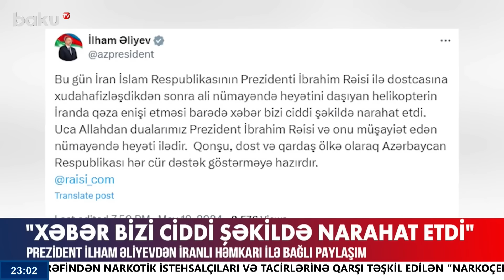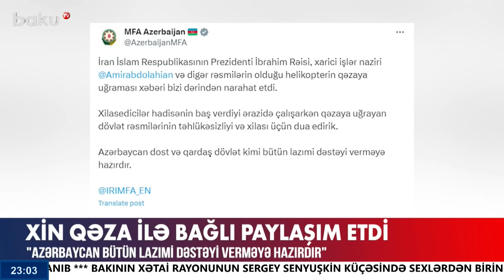İran Prezidentinin qəzaya düşən helikopteri hələ də axtarılır